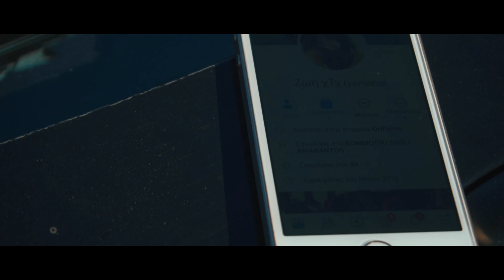Μιχάλης Τσακίρης - Ο Πόλεμος Των Like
Ο ΠΟΛΕΜΟΣ ΤΩΝ LIKE
DIGITAL SINGLE (mou tou RECORDS 2019)

Μουσική - Στίχοι: Μιχάλης Τσακίρης
Ενορχήστρωση - Παραγωγή: Μιχάλης Τσακίρης
Ηχογράφηση - Μίξη: Μιχάλης Τσακίρης

Directed: Danny Ntarlas
Camera: Jim Georgantis
Color Correction: Danny Ntarlas

Καλλιτεχνική επιμέλεια: Βαγγέλης Γκρέκο

Ευχαριστούμε πολύ την εταιρεία Stage 51 για την χορηγία Μουσικών Οργάνων και Backline.

ΕΠΑΙΞΑΝ ΟΙ ΜΟΥΣΙΚΟΙ:
Μάκης Αλεφραγκής: Τύμπανα
Γιώργος Κωνσταντίνου: Ηλ. Μπάσο
Χρήστος Τζαφόλιας: Ηλ. Κιθάρα
Τάσος Κατσάρης: Σαξόφωνο Τενόρο
Μιχάλης Τσακίρης:  Ακ. Κιθάρα, Hammond, Πιάνο, Φωνητικά, Τραγούδι

🎧 Download & Stream:
Apple / iTunes

Amazon

ΣΤΙΧΟΙ:
Σ' ένα ηλεκτρονικό βιβλίο μαζεύονται όλες οι φάτσες
νέοι, γέροι, γκόμενες, μοντέλα αλλά και κάποιες κυράτσες.

Δηλώνεις ότι θέλεις για την πάρτη σου και δεν τρέχει μία
και βάζεις ένα κάρο φίλτρα στου προφίλ την φωτογραφία.

Την πάτησα κι εγώ έτσι λοιπόν και μου την έχει βαρέσει
κοιμάμαι και ξυπνάω για να μπω και να πατήσω "μου αρέσει"

Κι όνειρο είδα πως με πήρε ο Mark και μου ´πε : "έλα ρε Mike...,
να ξέρεις ότι κέρδισες στον πόλεμο των like,
το status που ανέβασες κι εμένα μου αρέσει
και ήδη απ' τα χιλιάδες like το δίκτυο κοντεύει να πέσει".

Μιλάς με κάθε άκυρο που έξω ούτε καν θα τον φτύσεις
κι αν σου κάνει like ανταποδίδεις να τον ευχαριστήσεις.

Λιώνεις εκεί μέσα λες σκοτώνεις έτσι την βαρεμάρα
και μ' άνεση φλερτάρεις κάθε βράδυ ενώ φοράς σαγιονάρα.